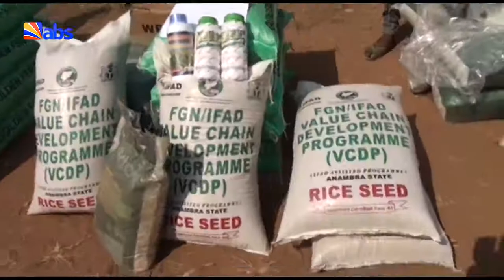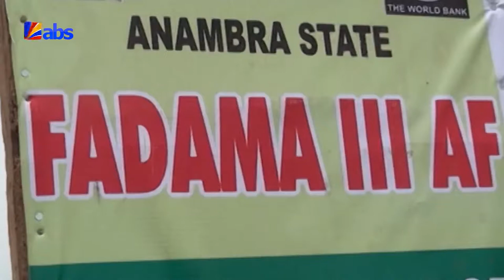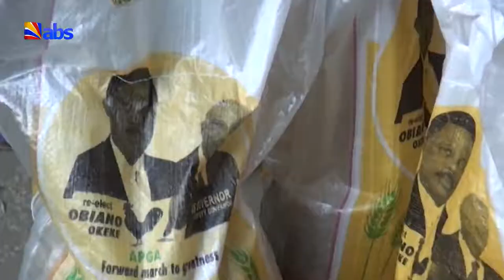Documentary - Value Chain Development Programme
Value Chain Development Programme